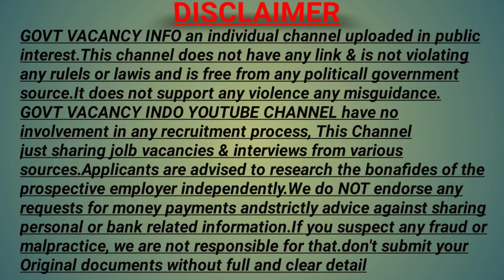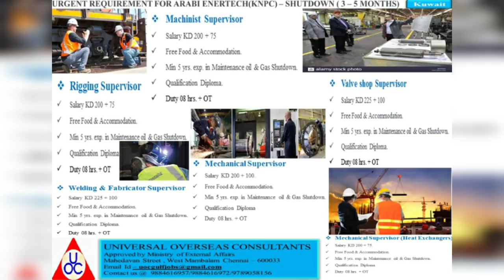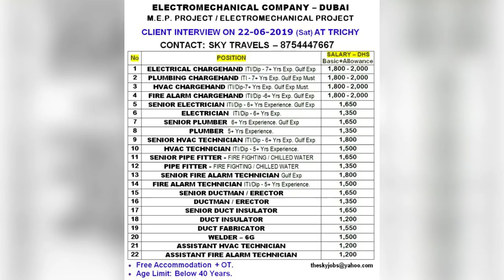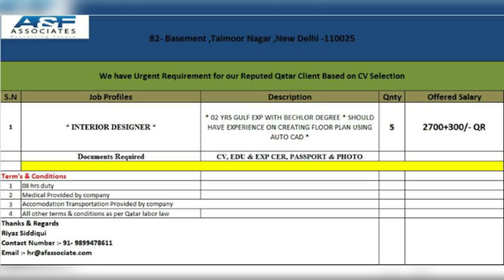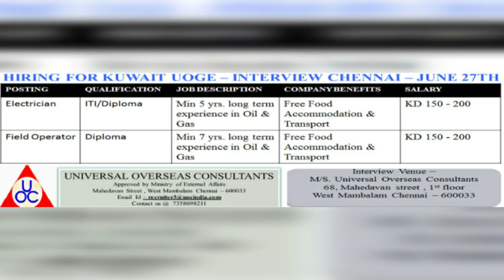Free recruitment| Shutdown jobs| Abroad Jobs epaper today 19 June| Govt vacancy info/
Mumbai assignment
Gulf jobs
Abroad job
Abroad vacan
Abroad consultancy